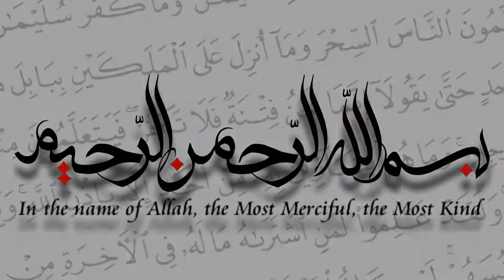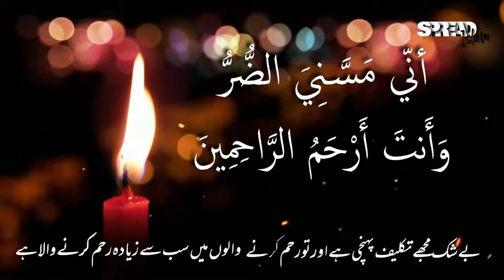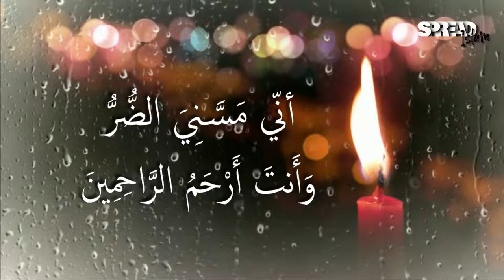DUA OF PROPHET AYYOUB | FOR ANY KIND SICKNESS | 101 AFTER EVERY PRAYER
Dua of Prophet Ayub (AS)

Most of us fall sick at one time or another in our lifetime. Some of the illnesses that afflict us only cause minor discomfort but others bring considerable pain and suffering. Some are temporary while others are chronic. For all kinds of serious illnesses, the following Qur'anic prayer is recommended:
"O my Lord, Distress has seized me, but You are the most merciful of those who have mercy." (21:83)
This is the prayer of Hadhrat Ayyub (or Job), an ancient prophet of North Arabian origin. Ayyub was a happy, prosperous man when a number of calamities began to afflict him. His property was taken away by his enemies and his servants were put to the sword. His children died in an accident and he himself fell victim to a disease that covered him with loathsome sores from head to foot. At times his affliction temporarily made him loose his peace of mind and he even cursed the day he was born but deep down in this soul he always held on to the hope and faith in God and kept praying in the spirit of the words quoted above from the Holy Qur'an. As a result, the Merciful God
"listened to him and removed from him all the distress from which he suffered and gave him new offspring, doubling their number, as an act of grace and as a reminder unto all the servants (of God)." (21:84)
THE WAY TO RECITE THE PRAYER
It is important to recite the prayer of Hadhrat Ayyub in the right mood and state of mind. In times of illness or other distress most people pass through moods of anger and frustration when they may be inclined to curse and yell. Even Prophet Ayyub passed through such moods. But in case of believers such moods are of a very transient nature and are no part of their basic character which is built on steadfast faith and forbearing patience. But whatever the state of faith, most people also pass through moods when they feel mellowed and wiling to bow before Someone and beg for His help and be recipient to it. It is in this type of mood that the recommended prayer should be recited in the original Arabic language. The prayer should be recited three times or until its meaning, mood and rhythm sinks into the heart. If recited according to this instruction, the effect of the prayer will Inshah Allah prove to be miraculous.
JazakAllah khair for reading!